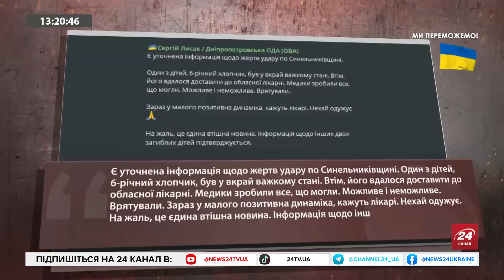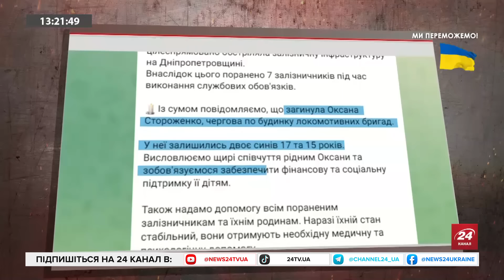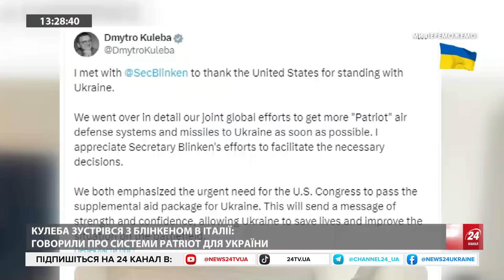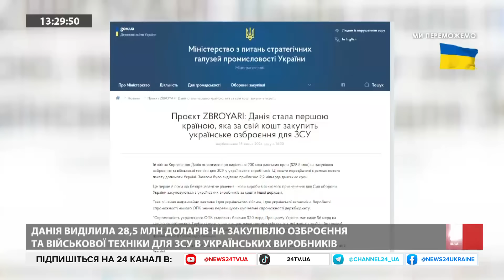Україна ОТРИМАЄ більше ППО? / Що з міжнародною ПІДТРИМКОЮ / Заморожені активи РФ для України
Політолог Ігор Рейтерович висловився про міжнародну військову та економічну підтримку України.